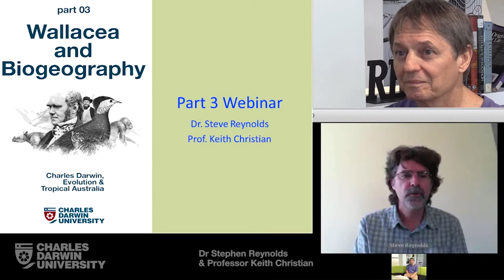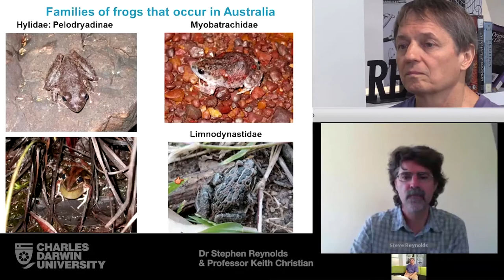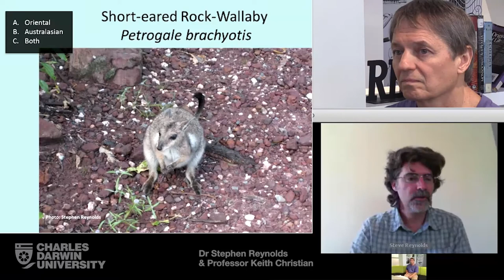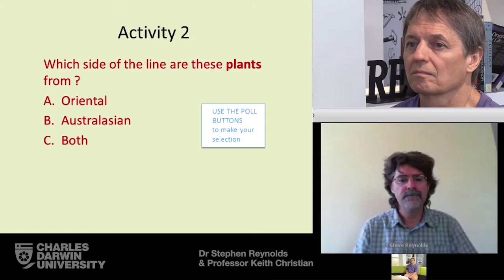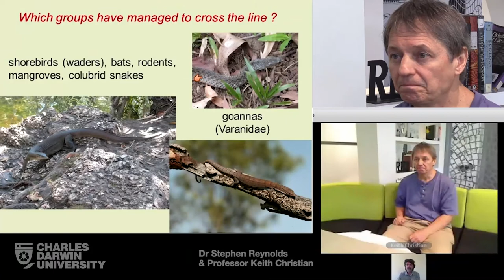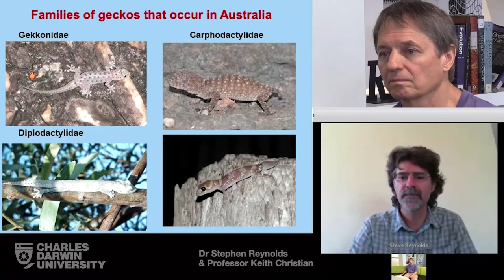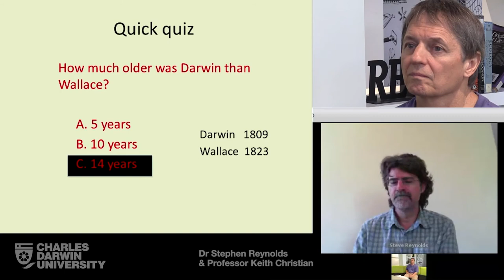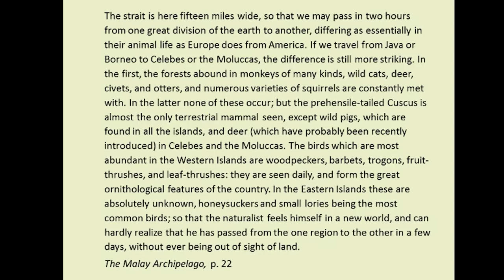Webinar Three for Charles Darwin, Evolution and Tropical Australia MOOC 2014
In Webinar three Professor Keith Christian is joined by Dr Stephen Reynolds to discuss Alfred Russell Wallace, the Wallace Line and the unique animals he encountered in the Malay Archipelago.

Live Webinar Recorded 8/8/2014.